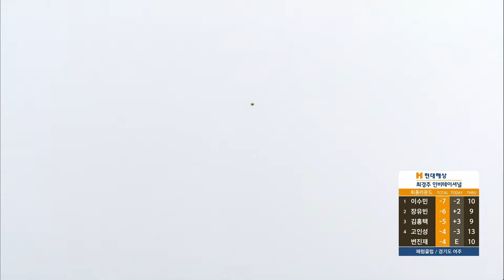허인회 쇼! Par5 공략은 이렇게! 환호하는 갤러리 현대해상 최경주 인비테이셔널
허인회 쇼! Par5 공략은 이렇게! 환호하는 갤러리

현대해상 최경주 인비테이셔널